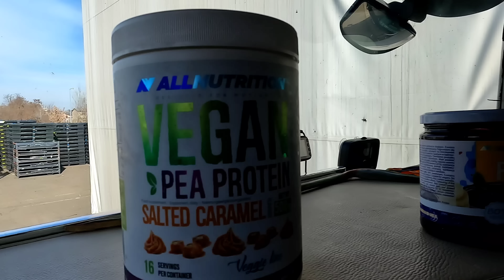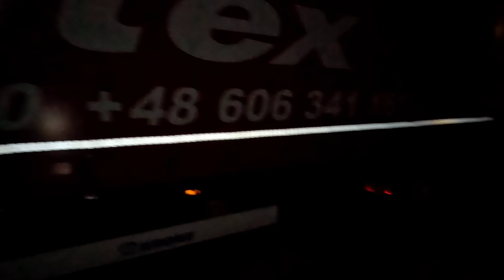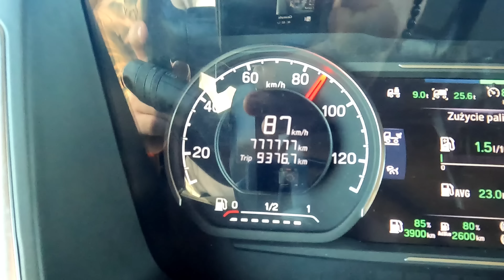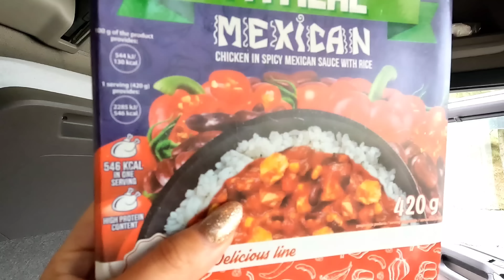Pozamykali prysznice! / Z Czech na Niemcy przez Portugalię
Jest co robić ! Lecimy z Czech na Niemcy ale przez Portugalię. Weekend spędzony na wiosennych porządkach w kabinie i gotowaniu na kolejny tydzień pracy. Dwa rozładunki w Portugalii, by następnie z Hiszpanii wyruszyć w kolejną podróż do Niemiec. Kolejne tysiące kilometrów pokonane, by w nagrodę przekonać się, że pozamykali na stałe prysznice, na które zawsze mogliśmy liczyć... Daj znać w komentarzu, czy podobał Ci się materiał! 💪❤️

Utwory użyte w filmie:
Track: [No Copyright] Fuzzeke - Stealth Mission [Epic Breakbeat Trailer Music]
Track: [No Copyright] Fuzzeke - Golden Years [Emotional Backround Music]